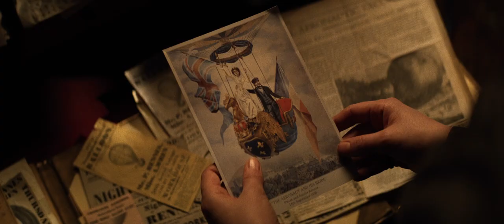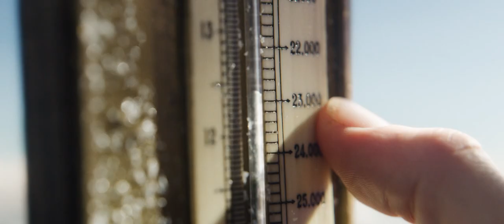The Aeronauts Trailer #1 2019 | Felicity Jones, Eddie Redmayne, Himesh Patel | Movie Trailer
Pilot Amelia Wren (Felicity Jones) and scientist James Glaisher (Eddie Redmayne) find themselves in an epic fight for survival while attempting to make discoveries in a hot air balloon.

Stars: Felicity Jones, Eddie Redmayne, Himesh Patel